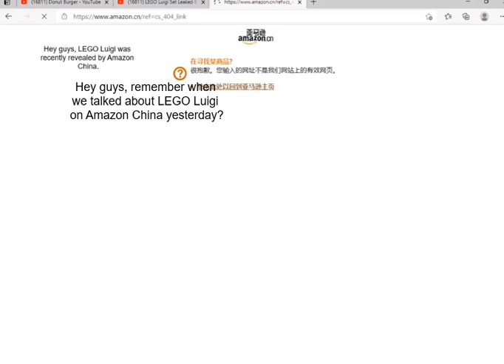LEGO Luigi Is A Thing Now!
It's-a-LEGO-time! Again!